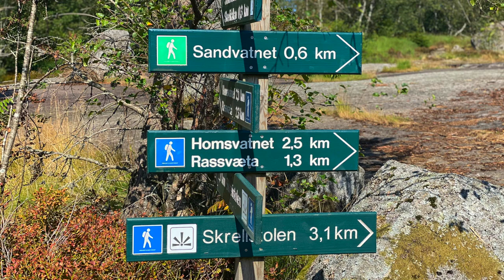Tur til Farsund på Sørlandet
Vi dro på tur til Farsund på Sørlandet! Det har vi ikke angret på. En reise 100 år tilbake i tid med overnatting i et lite hus på en fjellgard som hette Lille Gjersdal.  Utenfor Farsund finner man i tillegg steder som Lista Fyr, Nordberg Fort, Skrelistolen, Kvaviksanden i Lyngdal og vi fikk med oss et herremåltid fra Mones Wok & Cafe i Mandal på veien hjem.